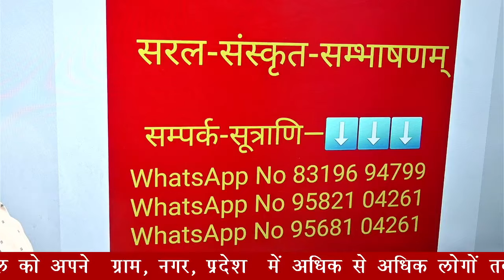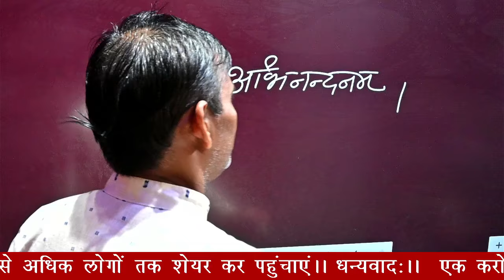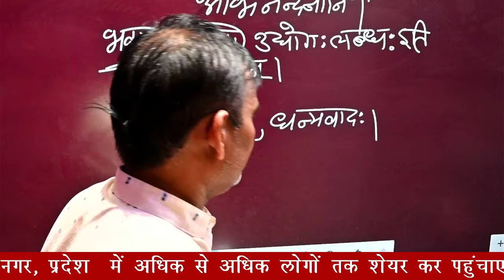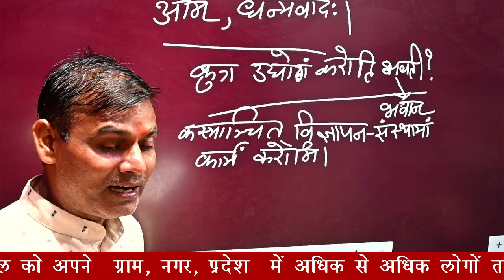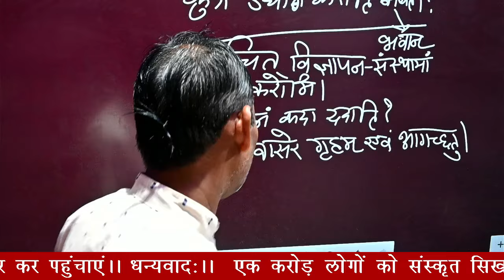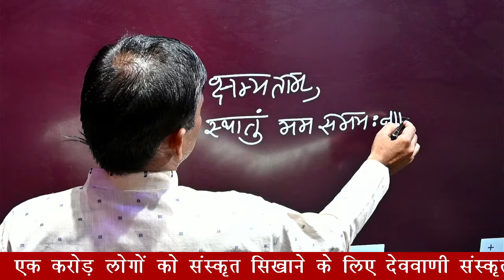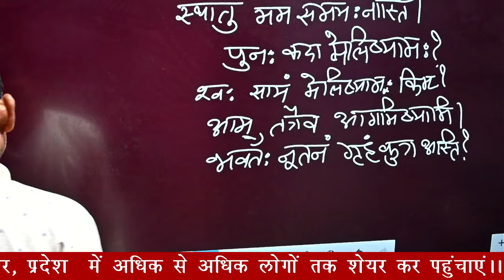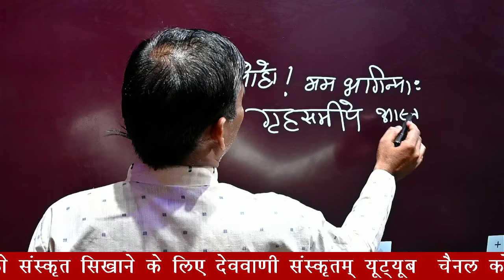{कक्षा—8 } मित्रमेलनम् ( सरल-संस्कृत-सम्भाषणम्)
कैमरा एवं कम्प्यूटर क्रय करने हेतु देववाणी संस्कृतम् न्यास ( ट्रस्ट) का आर्थिक सहयोग अवश्य करें।

कैमरे का अनुमानित मूल्य 150000/रुपए
कम्प्यूटर का अनुमानित मूल्य 125000/रुपए
ट्रस्ट अकाउंट ⬇️⬇️⬇️
DEVVANI SANSKRITAM NYAS

कृपया सहयोग भेजकर निम्न ह्वाट्सप नंबर पर सूचित अवश्य कीजिए।